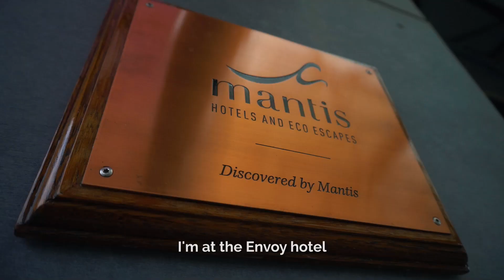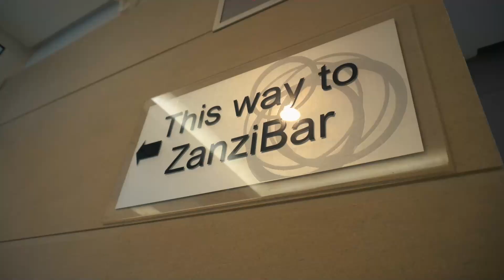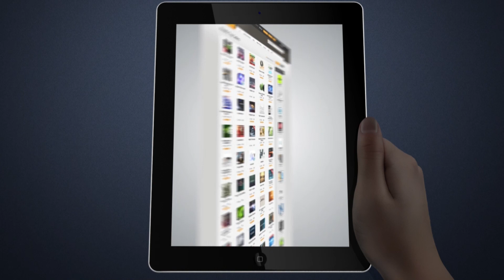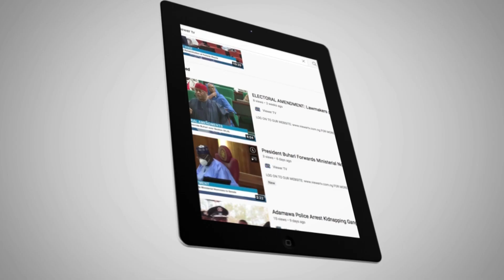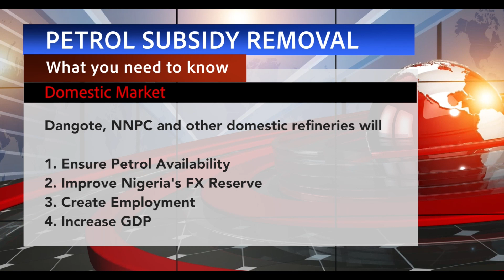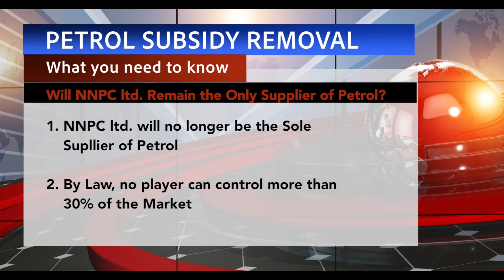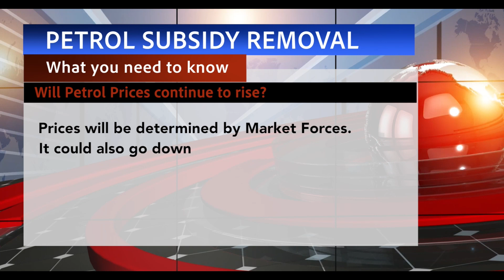NEWS PLUS 14/07/2023 On Viewer Tv, TINUBU SEEKS SENATE’S APPROVAL FOR $800M WORLD BANK LOAN